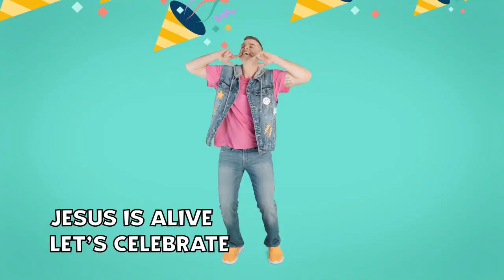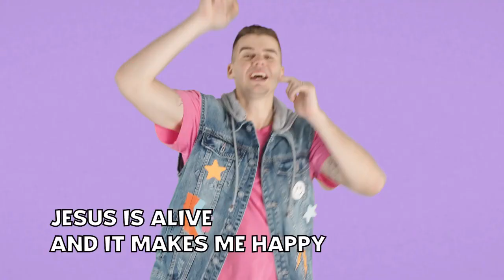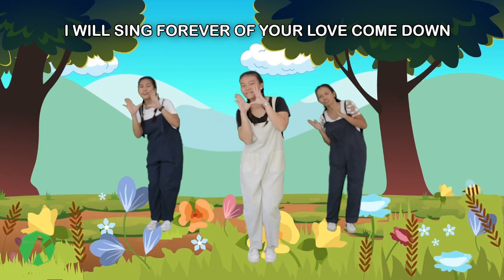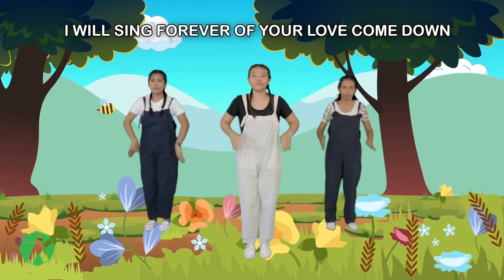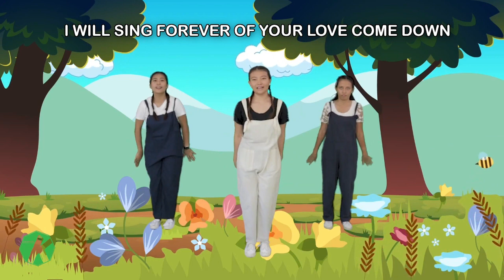Rhema South Coast Kids Ministry - BIG Church ages 2 - 5 years – 3 September 2023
It’s amazing to be made by God!